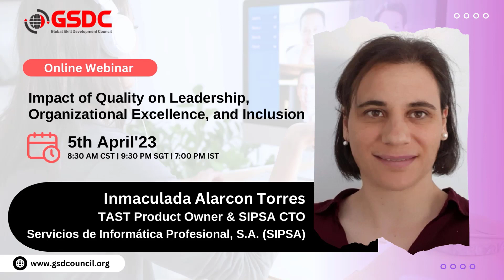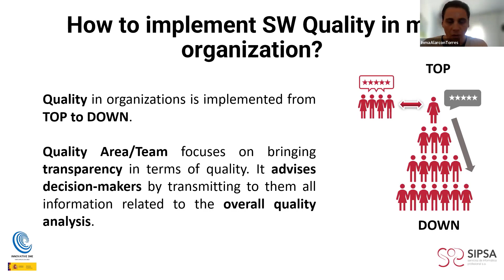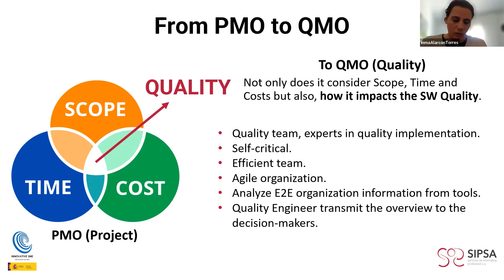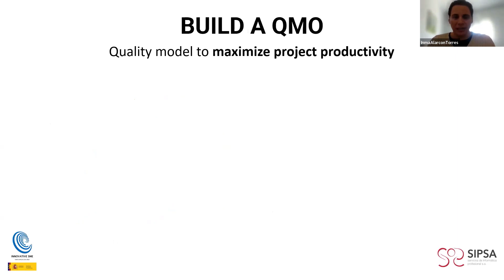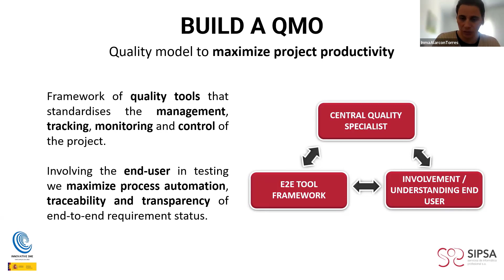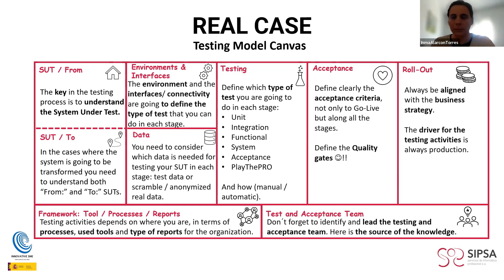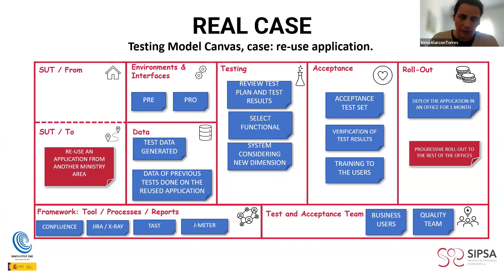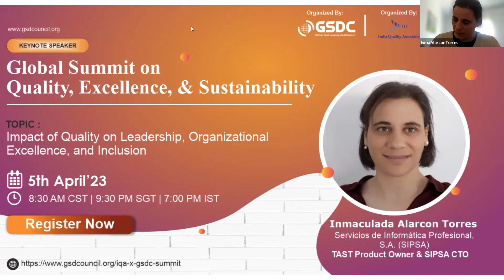Impact of Quality on Leadership, Organizational Excellence, and Inclusion By Inmaculada AlarconTorr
In this replay of the Global Summit on Quality, Excellence, and Sustainability, we have the honor of listening to Inmaculada Alarcon Torres, who shared her insights on the "Impact of Quality on Leadership, Organizational Excellence, and Inclusion."

As an expert in the field of quality management, Inmaculada provided valuable information on how quality can contribute to leadership, organizational excellence, and inclusion.

She discussed how a quality-oriented approach can enhance leadership skills, improve organizational performance, and promote diversity and inclusion in the workplace. If you missed her speech at the summit, don't worry! You can catch the replay here and gain insights on how to implement quality management practices in your organization.

To know more about our Information Security Management (ISO 27001) Foundation Certification